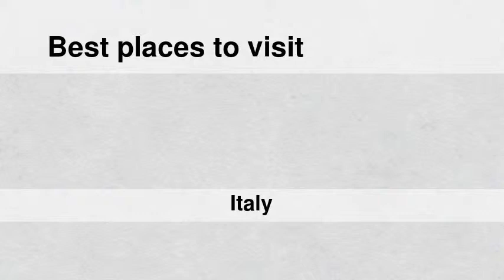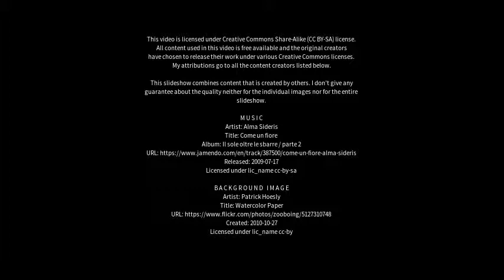Best places to visit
Best places to visit - Lodi Vecchio (Italy) Best places to visit - Slideshows from all over the world - City trips, nature pictures, etc.